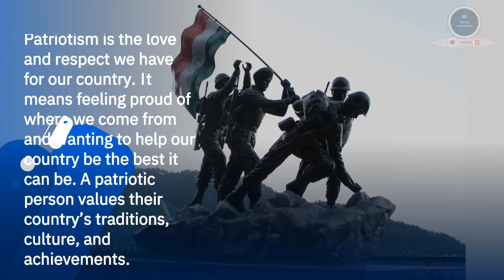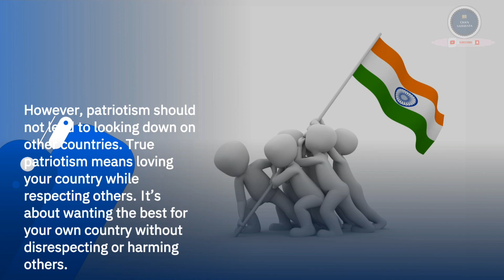Patriotism / Essay on Patriotism / Patriotism Essay in English .